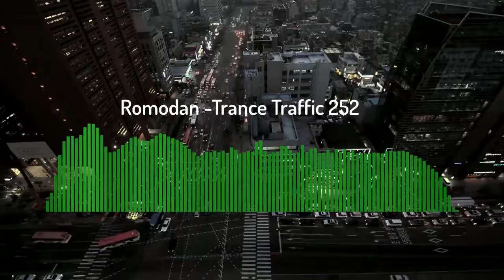Romodan - Trance Traffic 252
Description:
1:A.R.D.I. - End Of Silence (Extended Mix)
2:Aimoon & Offshore Wind - Accelerated (Extended Mix)
3:Aki Harunari - New Horizons (Original Mix)
4:Aly & Fila - Beyond The Lights (Extended Mix)
5:Aly & Fila - Rebirth (Ahmed Romel Extended Remix)
6:Aly & Fila feat. Karim Youssef & May Hassan - In My Mind (UCast Remix)
7:Astronomica - Star Stream (Original Mix)
8:DJ Eternity - Atmosphere (Extended Mix)
9:Dmpv & Anveld - My Mind (Original Mix)
10:Iberian & Ruslan Aschaulov - My Symphony (Sam Fletcher Remix)
11:Mark Sherry - Total Eclipse (David Forbes Extended Remix)
12:Aly & Fila - Beyond The Lights (Extended Mix)